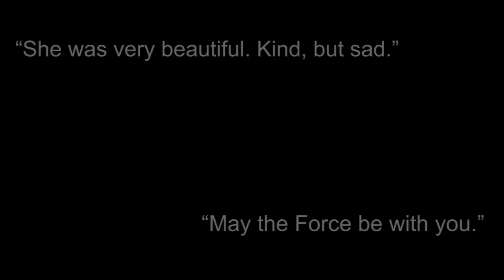STAR WARS STREET ART || SPRAY PAINTING PRINCESS LEIA // Stephen Quick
Thanx
Steve